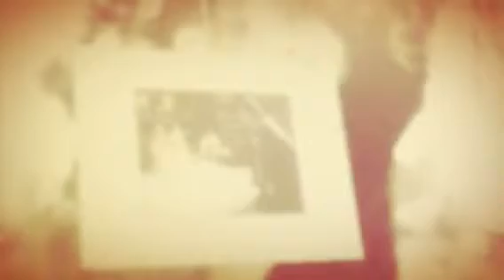What is love?